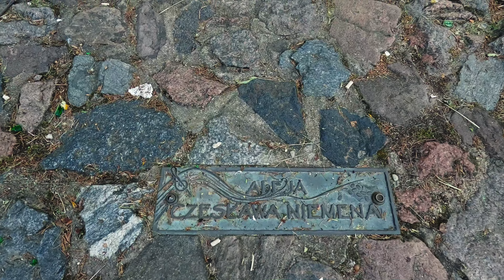1-5.05.2024 Mistrzostwa Polski w MTBO Szczytno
Mistrzostwa Polski i Klubowe Mistrzostwa Polski w MTBO Szczytno
Sprint, Klasyk, Średni

Spis
00:00 - 02:11 - Wstęp
02:12 - 15:06 - Przejazd Mistrzostwa Polski SPRINT
15:07 - 16:03 - Postartowe emocje
16:42 - 19:10 - Dekoracja
19:11 - 20:38 - Chillout